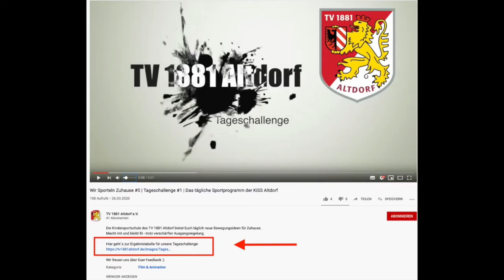Wir Sporteln Zuhause #8 | Tageschallenge #4 | Das tägliche Sportprogramm der KiSS Altdorf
Die Kindersportschule des TV 1881 Altdorf bietet Euch täglich neue Bewegungsideen für Zuhause. Macht mit und bleibt fit - trotz verschärfter Ausgangsregelung.

Wir freuen uns über Euer Feedback :)